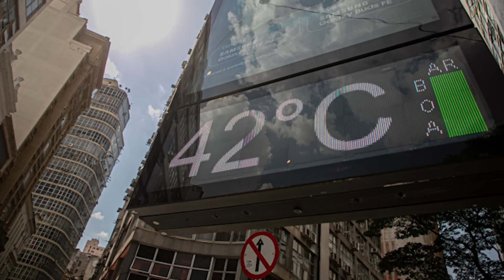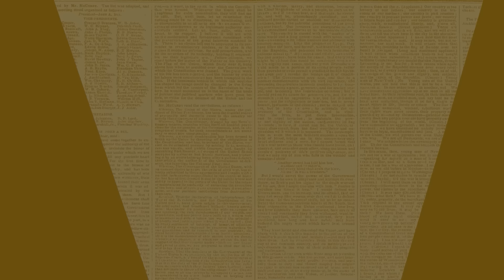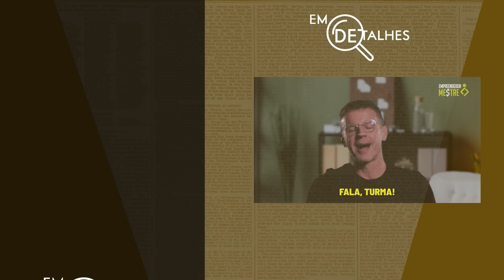EM DETALHES - 29/07/24 - O BRASIL VAI FICAR INABITÁVEL EM 50 ANOS?